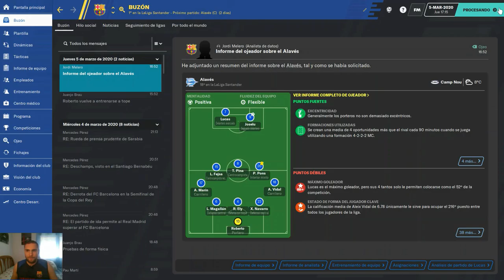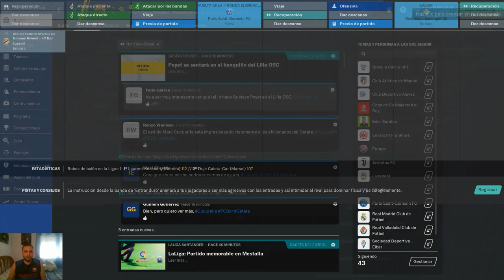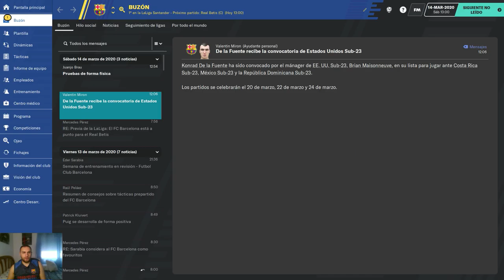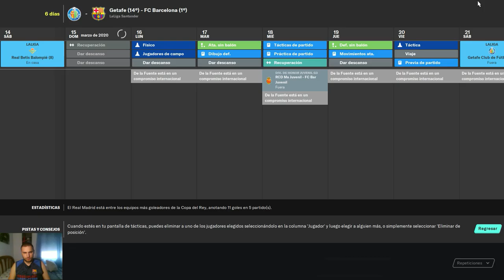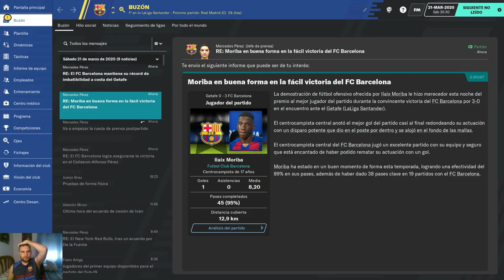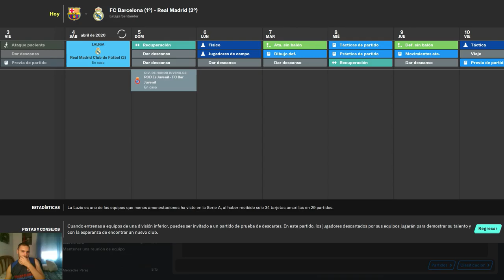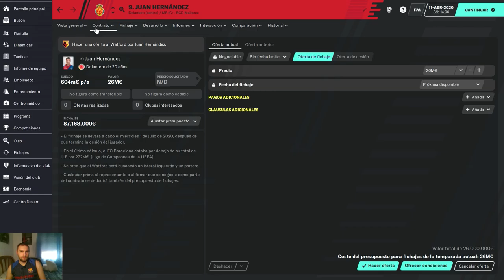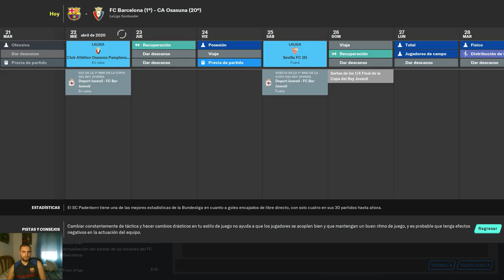9 Se acabó TODO todito!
El FC Barcelona cayó eliminado de la Champions League en este noveno vídeo en una noche que, sin duda, pasará a la historia como una de las más negras. El cuadro blaugrana fue incapaz de remontar la derrota de la ida a pesar de ganar.